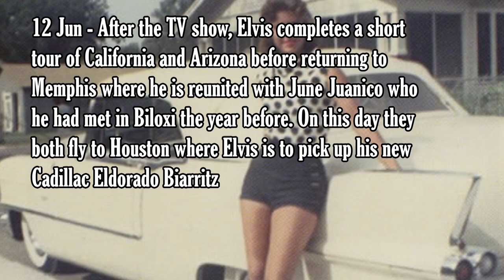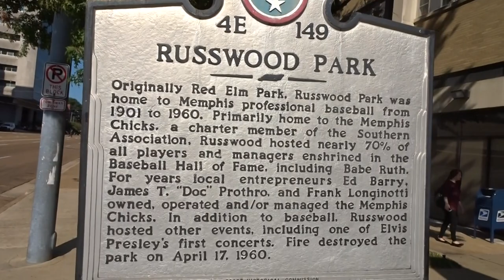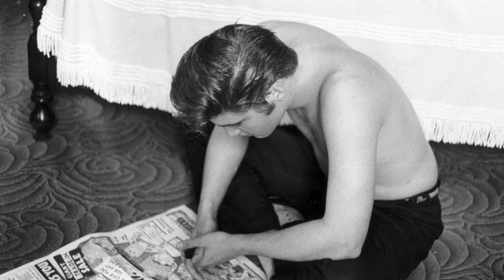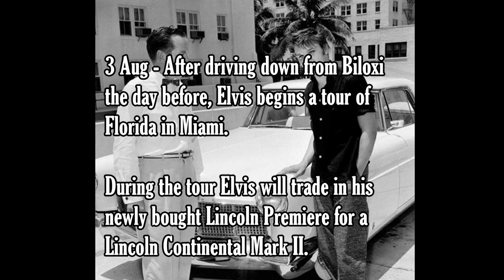Elvis Presley - Summer 1956. Elvis in concert, Elvis on TV, Elvis at home, Elvis on vacation.......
What was Elvis doing in summer 1956. We visit places and sites Elvis lived, performed, relaxed and more.
TIMESTAMP
0:00 April to June overview
0:43 Site of WHBQ TV
1:43 Late June / early July 1956 overview
2:46 White Station, Memphis
3:28 Audubon Drive, Elvis's home
3:53 Site of Russwood Park in Memphis
6:01 Site of St.Joseph's Hospital, Memphis
6:40 Site of Elvis 1956 Memphis pics on Main St.
7:24 Site of Elvis pic outside Hotel Peabody
8:12 Biloxi, Mississippi
9:02 August 1956 overview
9:18 Roosevelt Hotel, New Orleans Aug 56
9:48 New Orleans Municipal Auditorium
10:21 Outro

Elvis Presley - Summer of 1956. Elvis in concert, Elvis on TV, Elvis at home, Elvis on vacation. This is the next part of my potted history of Elvis - an Elvis biography. This is put together from videos I recorded in 2017 and 2019 visits. This video concentrates on the Elvis in summer of 1956 which was a highly eventful time in Elvis history. In June Elvis caused controversy with his allegedly suggestive performance on the Milton Berle Show before attending Overton Park in Memphis to watch Carl Perkins and Johnny Cash. Elvis was on WHBQ, the local Memphis TV station, to promote the Elvis July 4 Russwood Park benefit show and Elvis took June Juanico with him to Houston to pick up a new Cadillac. July would see Elvis in a tuxedo on the Steve Allen Show - with Elvis singing to a dog - appear on Hy Gardner Calling and Elvis recorded Hound Dog and Don't Be Cruel in RCA's New York recording studio. Following that Elvis returned to Memphis by train and relaxed at Elvis Audubon Drive home before the Russwood Park Elvis show on 4th July. After visiting a fan at St Joseph's hospital who was unable to attend the previous night's concert following a road traffic accident en route, Elvis was on vacation. Elvis and June Juanico went down to south Mississippi for a vacation with her family before heading for an Elvis tour of Florida. Also, for one date at the end Elvis was in New Orleans at Municipal Auditorium.

Sources of information have been gathered since I was 12 years old!! Some (but not all) sources include books by Peter Guralnick, Ernst Jorgensen, Pal Granlund, David English, Erik Lorentzen, Alan Hanson, Paul Richardson and Keith Flynn. Websites include elvisinfonet.com, historic-memphis.com, and the fascinating stories and information contributed by so many to the sites, and magazines Elvis The Man and His Music and Essential Elvis. Also the Memphis locations books Elvis - Memphis Style by Mike Freeman and Follow Me To Memphis by Andrew Hearn.

1956  23 April-6 May - Elvis in Vegas at the New Frontier Hotel for a 2 week engagement .
Heartbreak Hotel hits number 1 on the Billboard Hot 100 and first album Elvis Presley hits number 1.
1 June - Elvis is at Overton Park Shell in Memphis.
5 June - Elvis on Milton Berle Show singing 'Hound Dog'
Elvis's performance is criticised by all of the media outlets as being obscene.
12 June - On this day Elvis and June fly to Houston where Elvis picks up his new Cadillac Eldorado Biarritz.
After picking up his new Cadillac Eldorado Biarritz in Houston, on Saturday 16th of June
Elvis was at WHBQ-TV studios on the Wink Martindale show to promote the 4 July Russwood park show.
On Friday 22 June Elvis began a 7 date tour of Georgia and North and South Carolina which was the first tour that the full line-up of The Jordanaires backed Elvis.
Following the date in Richmond Elvis and the crew, by train, go back to New York and then on July 1st of course sees Elvis on Steve Allen show where Elvis is filmed singing Hound Dog to a basset hound in a tuxedo. And that was followed later in the night, by the Elvis on 'Hy Gardner Calling' show where Elvis answered questions on the telephone to Hy Gardner.
On the next day, 2 July 1956, Elvis recorded Hound Dog, Don't Be Cruel and Anyway You Want Me in RCA New York recording studios.
At Memphis White Station and there's famous Elvis Alfred Wertheimer photos of Elvis arriving back in Memphis from New York on the 4 July 1956
Elvis jumped off of course and walked to Audubon Drive. So there is quite a few photos on July 4 taken of Elvis at Audubon house. The next few weeks saw Elvis on vacation in Biloxi.
3 August - After driving down from Biloxi the day before, Elvis begins a tour of Florida in Miami.
During the tour Elvis will trade in his newly bought Lincoln Premiere for a Lincoln Continental Mark II
12 August - Elvis in New Orleans for the last date of the tour the next night.
Elvis stays in The Roosevelt Hotel, New Orleans. Elvis plays New Orleans Municipal Auditorium and he stayed here for the night.
New Orleans Municipal Auditorium. This was the last day of the Elvis our and that was the last time Elvis played New Orleans
And after he finished this gig, after a couple of days off, Elvis was in Hollywood. Elvis first film Love Me Tender started production.